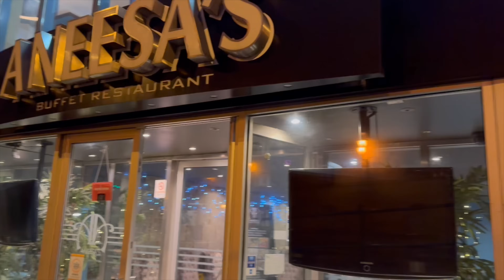MA FRND IPHONE PARTY | Uk Telugu Vlogs